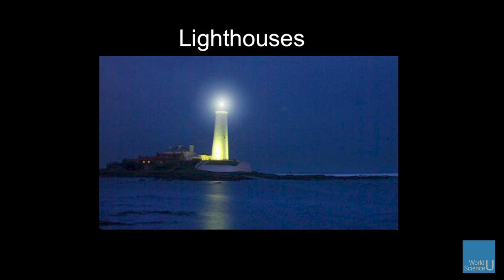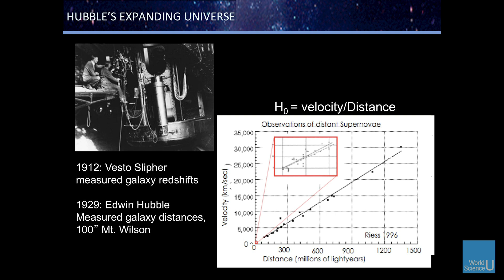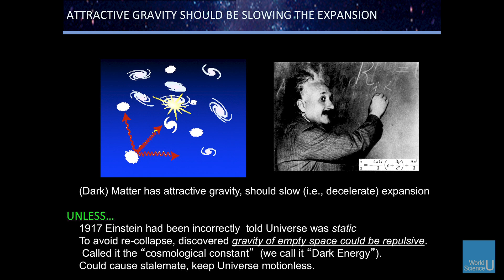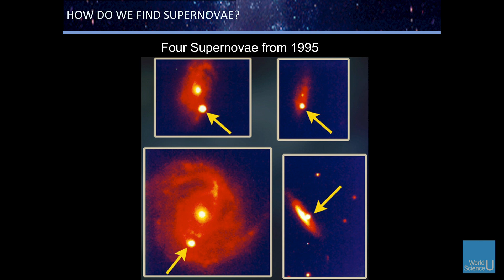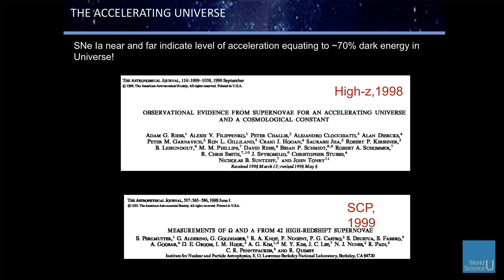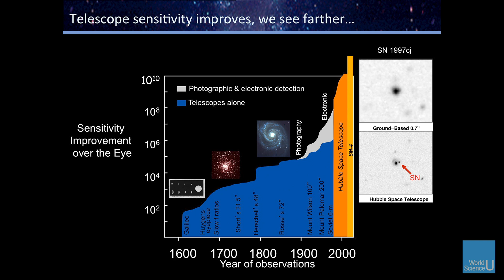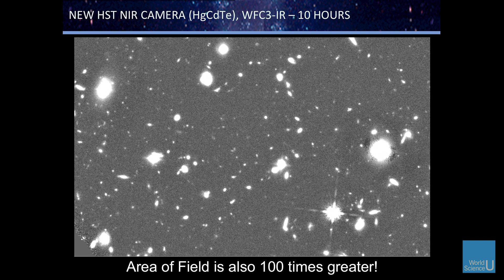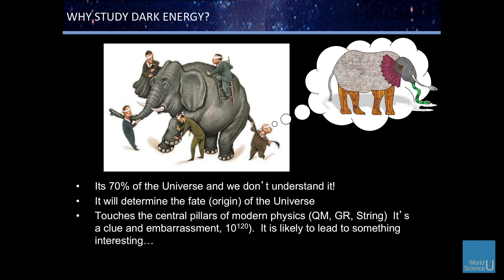WSU: The Accelerating Universe with Adam Riess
Nobel laureate Adam Riess walks you through his team’s incredible discovery of dark energy and our accelerating universe. Explore one of the biggest mysteries in modern cosmology.

This lecture was filmed on May 30, 2015 at the World Science Festival in New York City.

The Expanding Universe - 00:00:04

Cosmic Deceleration - 00:14:48

Searching for Supernovae - 00:22:36

Dark Energy - 00:43:20